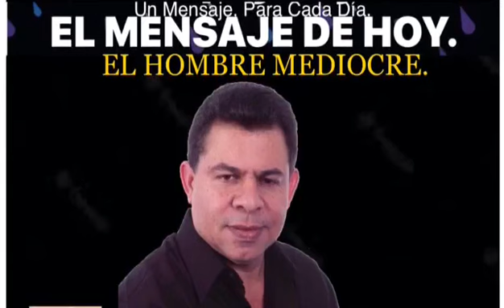EL HOMBRE MEDIOCRE.